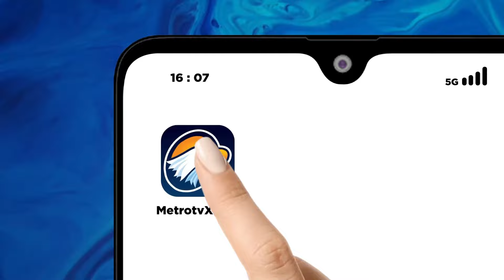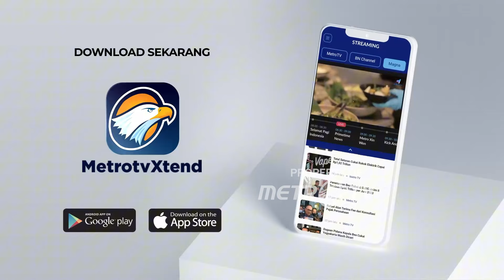Italia Terapkan Kebijakan Baru untuk Kesepakatan Migrasi dengan Albania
MetroTV,
Pemerintah sayap kanan Italia pada hari Senin menyetujui sebuah dekrit baru yang bertujuan untuk mengatasi rintangan yudisial yang berisiko menggagalkan kesepakatan migrasi yang kontroversial dengan Albania.
Di bawah dekrit baru ini - yang segera berlaku - pemerintah memperpendek daftar negara yang dianggap “aman” oleh hukum, yang berarti bahwa Roma dapat memulangkan para migran yang tidak mendapatkan suaka melalui prosedur jalur cepat ke negara-negara tersebut.